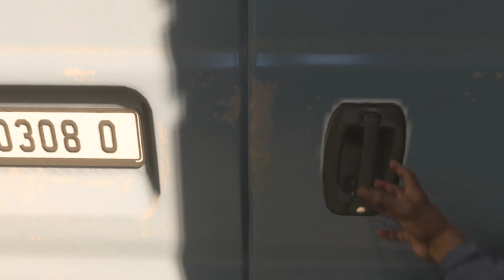Call of Duty®: Modern Warfare®_20191229142651